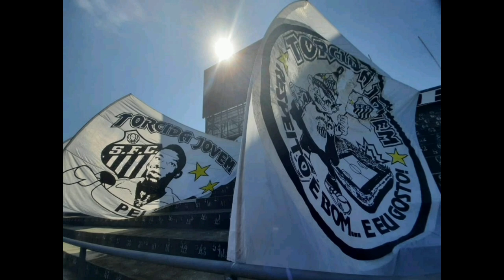NOTÍCIAS DO SANTOS HOJE: Explodiu! Gabriel Pirani Próximo de Renovar com o Peixe?! Sub-17 dá Show!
Fala Família Santista! Tudo bem com vocês? Eu sou, o Adriano, aqui do canal: Laio Santos TV.

TÍTULO DO VÍDEO: Notícias do Santos Hoje: Explodiu! Gabriel Pirani Próximo de Renovar com o Peixe?! Sub-17 da Show!

No vídeo de hoje: O jogador, Gabriel Pirani, meio campo do Santos Futebol Clube, está cada vez mais próximo de renovar seu contrato com o Peixe. A nova renovação, vai ate 2025, podendo estender por mais tempo. Uma excelente notícia para o Santos!

Também vamos, falar da vitória dos Peixinhos do Santos Futebol Clube, no sábado na Vila Belmiro. Os meninos da vila, bateram o time do Sport, por 2x0, com isso o Sub-17 do Santos Futebol Clube, segue firme na competição (Campeonato Brasileiro Sub-17)

Se você curte notícias diárias do nosso Amado e Glorioso Santos Futebol Clube, assista o vídeo até o final.

Ajude, o nosso canal a chegar aos 5.000 mil primeiros inscritos de Santistas, pois a intenção da Laio Santos TV, é sempre estar trazendo notícias inéditas e verdadeiras do Maior Time da Terra. Santos futebol clube! ❤

Saiba tudo sobre a Maior Libertadores da América, história da quarta edição de 1963, também chamado de Campeonato dos Campeões, aonde o nosso Glorioso Santos Futebol Clube se consagrou Bi Campeão daquela edição. Gostou? Você quer saber tudo sobre aquela conquista?!

Fala Torcedor Santista! Tudo bom? Vou deixar uma super dica aqui pra todos vocês... vocês conhecem o Cuponomia? E o Méliuz? São duas empresas que te dão o retorno de volta em todas as suas compras feitas na internet. Isso mesmo, você recebe em Cashback a metade do seu valor gasto em compras online com empresas parcerias. Não percam Santistas! Baixem o aplicativo e façam o cadastro, que vocês já irão ganhar R$15,00 em Cashback para poder resgatar. Eles pagam mesmo! Link aqui em baixo 👇

ignorem as tag

Sub-17SantosFutebolClube